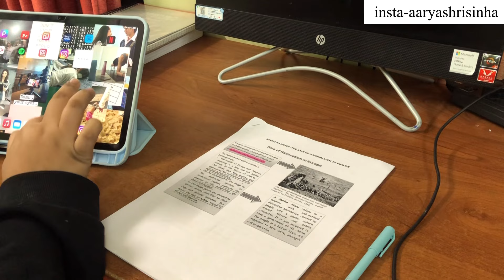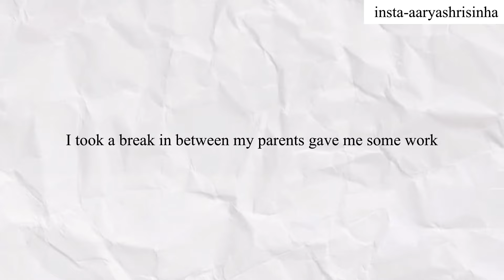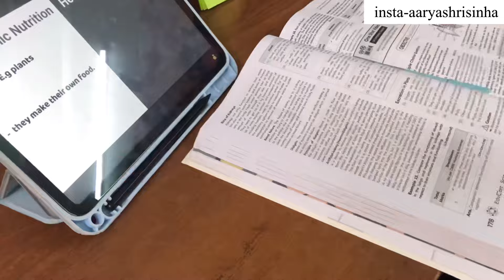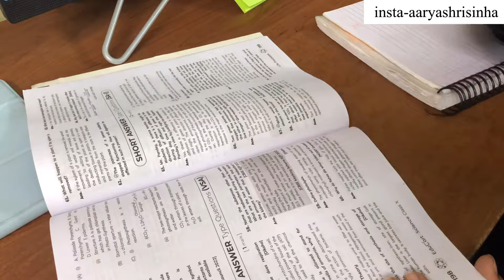Night study vlog | 10th grader study vlog | prep for boards! | CBSE BOARD | Aarya Shri Sinha 👀✨🦋📚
hello everyone!

FAQ ♡

My age?

In which class I am?

✨️10th standard🧸

My hobbies?

✨️ Cooking,baking,making videos,Reading and watching Series🌈

My favorite subject?

✨️I don't have one😬